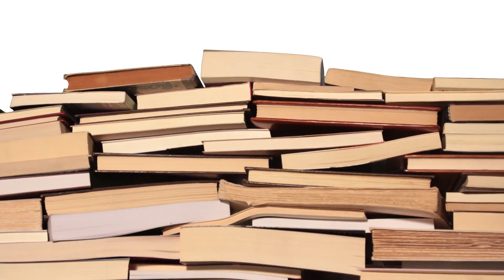Türk Kültür ve Medeniyet Tarihi Ders Kitabı Cevapları Meb Yayınları Sayfa 247